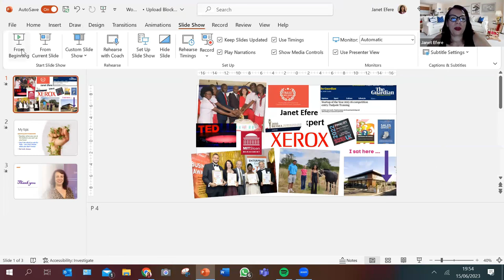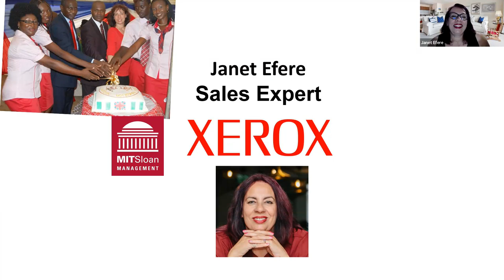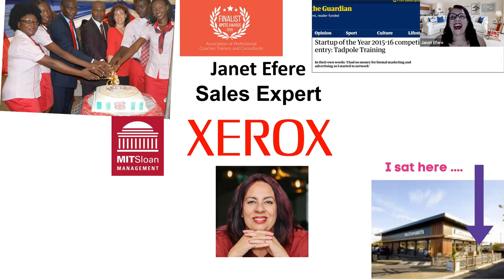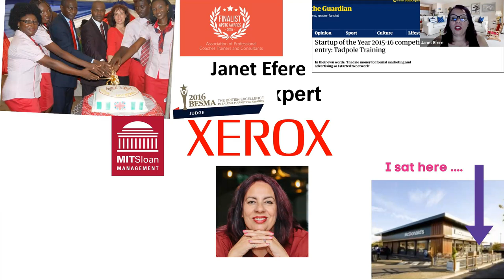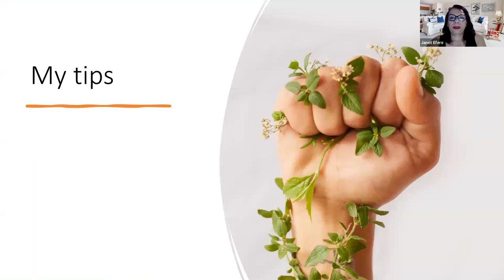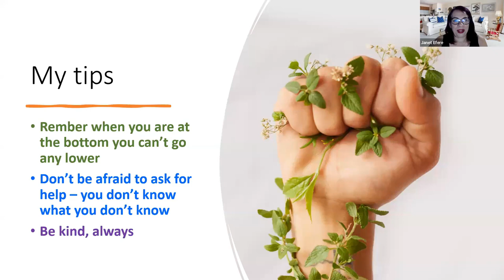Women Empowerment Event 15th June 2023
The Women Empowerment Events in which the Speakers from across the world share their powerful stories to inspire and share tips and techniques with the intention to help. This is an all-women event.

Who is Sera Johnston
With over 25yrs in the L&D industry, 18yrs as a people manager, leading on team development and non-clinical training within the NHS, an L&D specialist with a focus on Leadership, Management & Team Development, particularly leaders/managers newly appointed into post & developing functional teams within the NHS.
I am a CPD Accredited Training Provider focusing on developing tools & skills required for Early Years Therapists working in clinic or schools struggling with increased caseloads.
As a working parent, while raising my child with Cerebral Palsy, I know first-hand the challenges faced by combining a career and motherhood with the additional layer of carers responsibilities.
Named as Top 10 Inspiring Woman, I believe in using your own personal power to cultivate & create your own unique path professionally & personally, aligned with your values. A speaker & #1 International Bestselling Author of Dana's Walk, Transforming Your Life and Permission to do Life & Business Your Way.
I sat as an expert on an NHS Steering Group resulting in NHS England approving a surgical procedure for children with Cerebral Palsy as a commissioned NHS service
I’m a coach, mentor & facilitator with The NHS Leadership Academy, qualified in Health, Executive and Life coaching & Master NLP Practitioner, I am also a coach & NLP supervisor.
I am a mentor with The Princes Trust.
What I Do:
As a consultant, trainer, facilitator - I work with the NHS and corporate organisations to unite teams and equip people managers/leaders with the skills to lead with humanity & empathy while being their authentic self. My delivery is not a 'cookie cutter' approach, the design of interventions always co-created with you.
As a coach, my style is direct using my 5 step proven method developed through years using different modalities.

Janet's sales experience started with seven years in direct sales at Xerox, followed by 17 years as Group Head of Business Development in a private college, where she oversaw the sales and marketing strategy.
Janet also has experience in pharmaceuticals, local government, software, and estate agency and primarily works with new, struggling or demotivated sales teams.
Janet, based in Cheshunt in Hertfordshire, is also an author and has written two sales books, one of which is a #1 best seller on Amazon.
You either love sales, hate it or put up with it because it is your job. Well, join us on Thursday and hear from an expert and she shares her journey.

Ava N. James is an author, motivational speaker and resilience/ performance coach.
With a background in mental health law, leadership, management and administration, her career expands over several industries including healthcare and insurance.
Leveraging her own setbacks and disappointments, she found her unique power of resilience and views every day as an opportunity to cultivate a culture of compassion and inspiration. She is passionate about helping her clients succeed in their high-achieving roles to create more energy and resilience with practical strategies and tools on emotional intelligence, mindfulness skills, and slowing down without sacrificing their health and well-being. When she’s not speaking, Ava can be found writing with several publications to date, networking and playing the piano.

Dorina Lanza is a celebrated advisor to elite entrepreneurs, ultra-high-net-worth individuals, and hedge funds, and is known for crafting strategic visions and inspiring teams to extraordinary performance levels. With over four decades of experience across international luxury sectors, Dorina's consulting and mentoring services span various markets, including high jewellery, luxury consumer goods, professional services, finance, and even automotive and yachting.
As a business consultant and coach, Dorina has an impressive track record, helping clients rapidly increase their revenues by over $2 billion in less than a decade, while also running five successful businesses of her own. Named among the top 25 trainers globally, Dorina has been a keynote speaker at renowned institutions and conferences, demonstrating her exceptional communication skills and ability to educate business leaders.
Before entering the business world, Dorina served as an aeronautical engineer at Draper Lab (MIT) and a Medical Physicist at Rhode Island Hospital. She also contributed to academia, publishing peer-reviewed papers across multiple fields. Bilingual in Italian and English with working knowledge of French and Spanish, Dorina offers a multicultural approach to her comprehensive mentorship services. Her expertise makes her an ideal mentor for accomplished entrepreneurs seeking to expand and optimize their business operations.